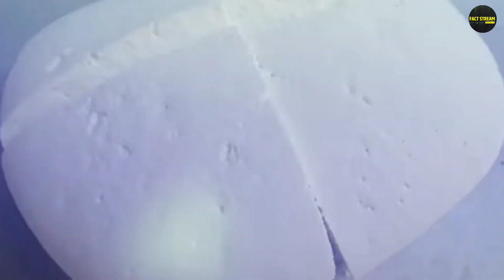How to make a synthetic paneer in factory ?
How to make a synthetic paneer in factory !! Nakli paneer kaise banata hai
☞Language :- Hindi

🔶🔶 Your Queries 🔶🔶
Paneer
Nakli paneer kaise banata hai
Nakli paneer factory
Nakli paneer banane ka tarika
Nakli paneer ki factory
Fake paneer making
Fake paneer factory
Fake paneer test
How fake paneer is made
Paneer kis tarah banta hai
Paneer making factory
Paneer making process
Paneer kaise banta hai
पनीर कैसे बनता है
Doodh se paneer banane ka tarika
Dudh se paneer kaise banata hai
How paneer is made
How paneer is made in factory
synthetic paneer making
synthetic paneer making process
How to make synthetic paneer
How to make synthetic paneer in factory
Paneer banane ka process